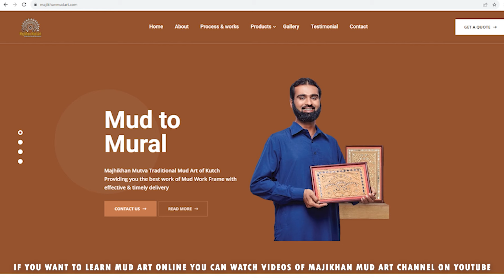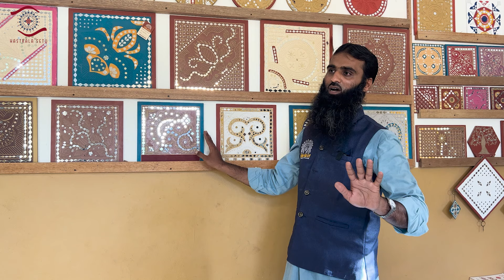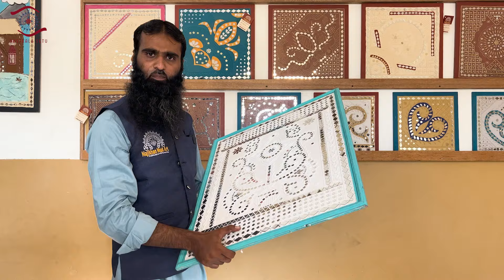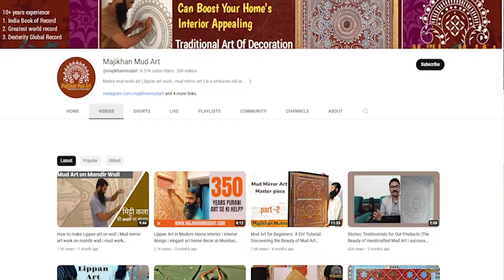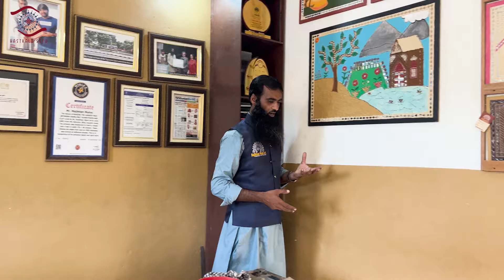Mud Mirror Art - the Craft of Gujarat ( Hastkala Setu Yojana )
Hastkala Setu Yojana, INDEXT-C and Commissionerate of Cottage industry

Today's video is from the city of Bhuj in Kutch, the largest province of Gujarat state, where we met Mud mirror artist Majikhan Mutwa.
His method is famous all over the world. In which they make different type of designs for different decoration purposes. Let us tell you more information in the video.